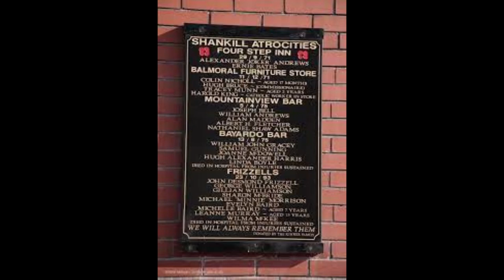The Mountainview Tavern attacked on Belfasts shankill road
An IRA gun and bomb attack kills 5 civilians